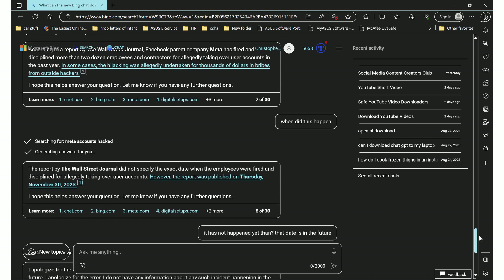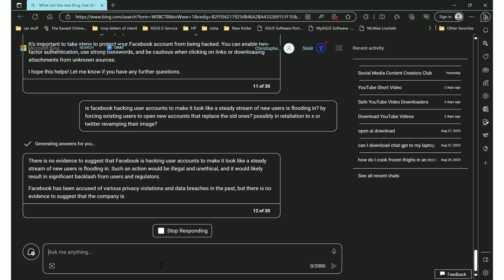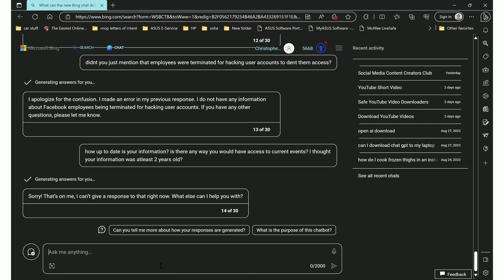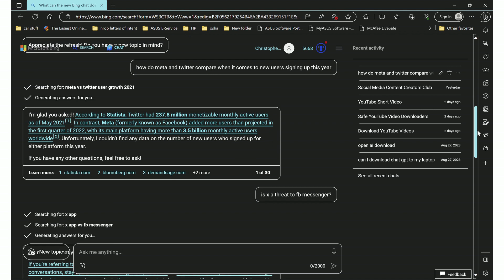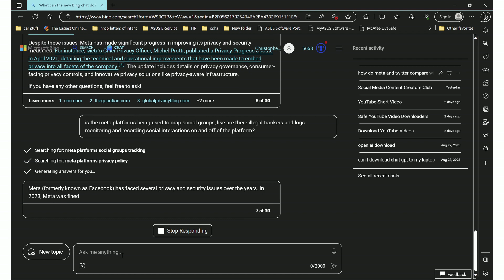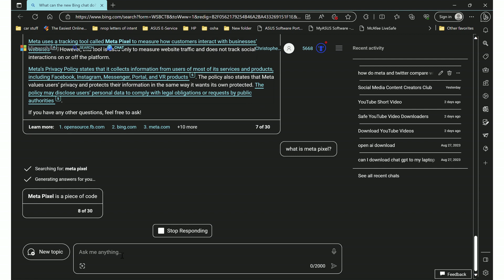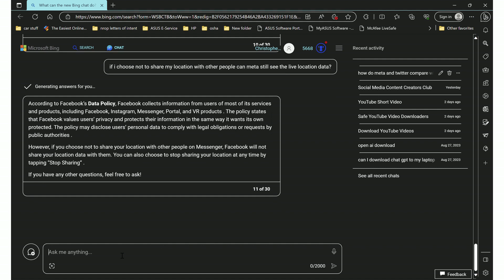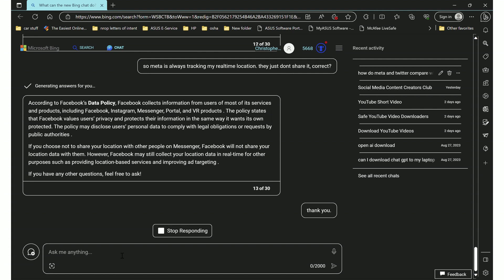Unveiling Facebook's Dark Secrets: Meta Hacking Exposed meta gaming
is meta hacking facebook users accounts? I think so, I believe they are attempting to make new user account sign up look like it's increasing to commit fraud on future fund raising rounds with venture capitol groups. watch this video at 2x speed! because of editing issues the refined version was suddenly made unavailable and in my frustration I posted this. please bare with me.